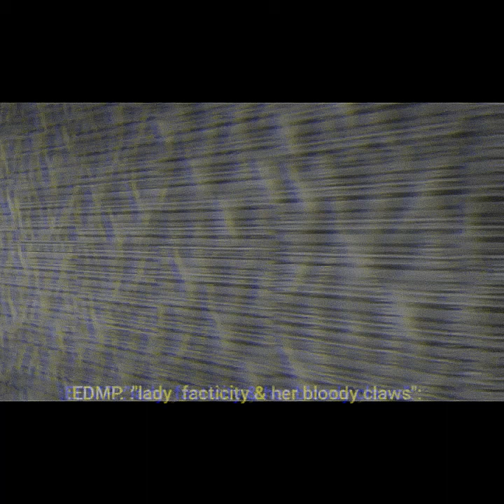EDMP [Erik & Dylon Makin Paper] - Lady Facticity & Her Bloody Claws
MAD LOVE TO ALL 100 OF YOU WORTHLESS FAGGOTASSNIGGAS WHO ACTUALLY LISTEN TO THIS SHIT. I HATE YOU ALL & HOPE ERYTHANG BAD IN THA WORLD HAPPENS TO YOU/ONLY YOU. PHAT STAXXX BITCHES, KISS DA RING & BITE THA CURB ;))